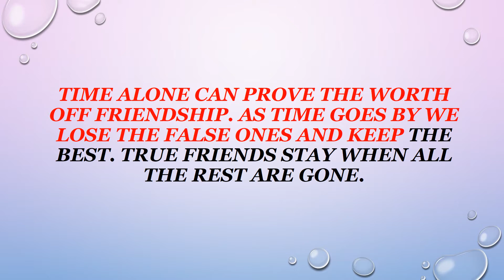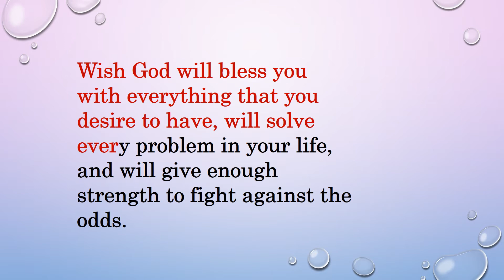happy happy birthday labs joy from your family and friends